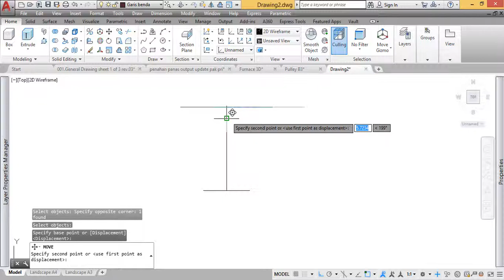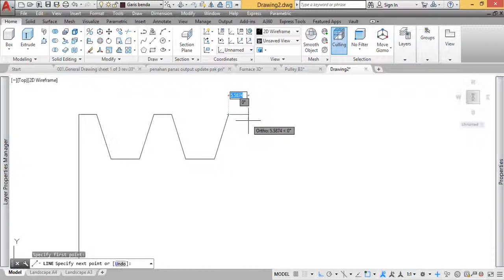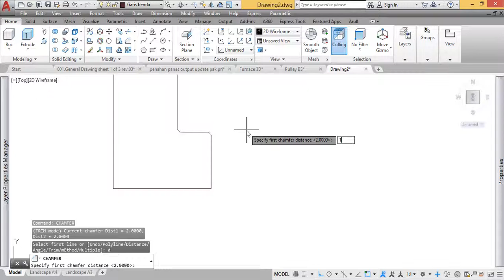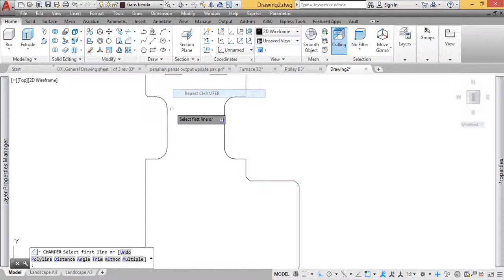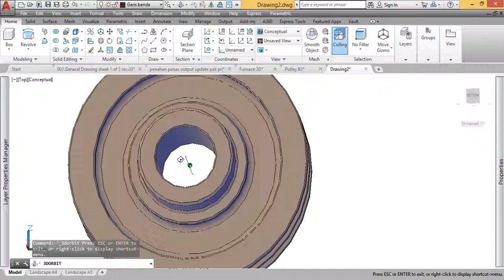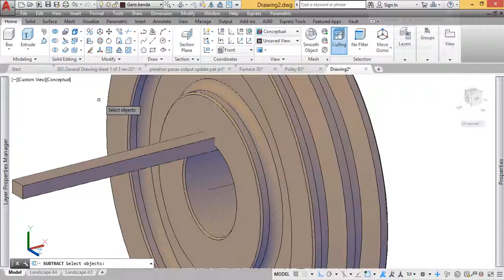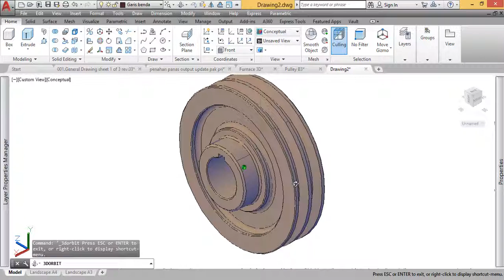Tutorial revolve AutoCAD